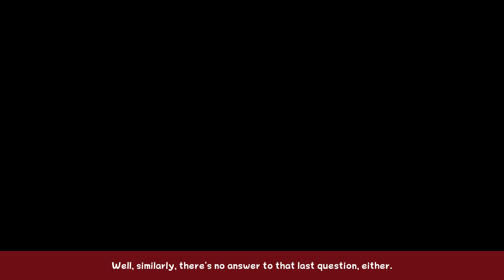Mario and Luigi: Bowser's Inside Story DX - Part 58 - Bounce n' Trounce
We pinball around and then defeat two overgrown plants using our powers of... bounce?

Endslate music: Meatball132